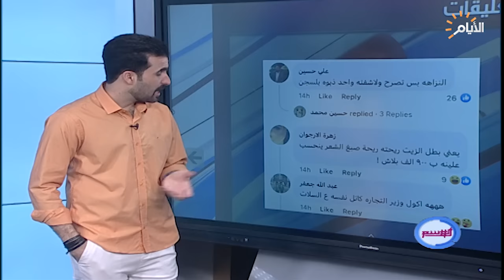200 مليار دينار فساد مالي في كل وجبة من السلات الغذائية !